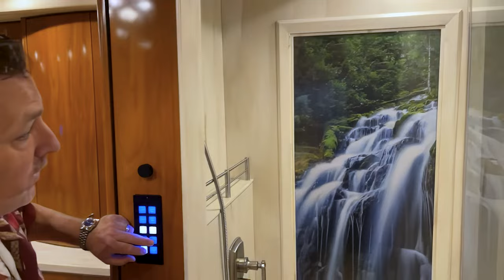Brand New Luxury RV Walk-through: 2022 Marathon X3 (1360). MMwM Ep.275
Join Mal and crew for this walk-through of Marathon coach #1360. Find new and pre-owned luxury motorhomes for sale Enjoy this look at a custom Marathon coach fresh out of assembly. With it's fun mid century modern aesthetic and unique Tiki theme this coach is sure to wow.

At Marathon, we specialize in luxury motorhomes, including custom luxury RV sales.